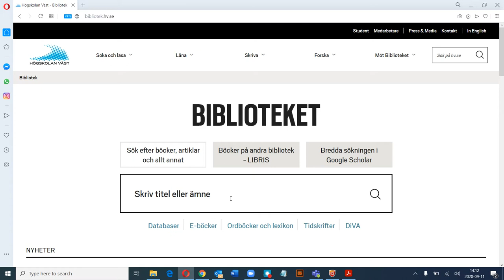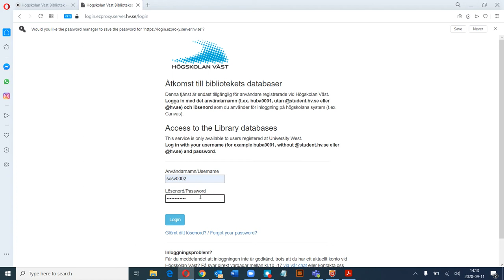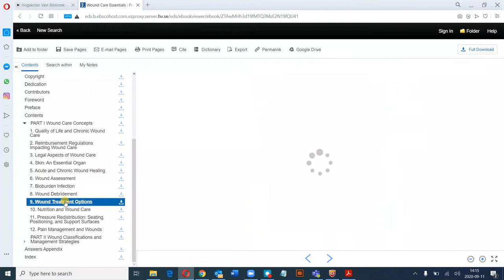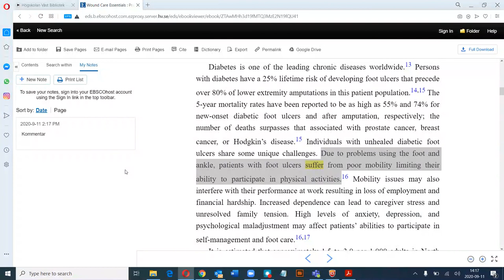Läsa en E-bok från Ebsco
Den här videon går igenom hur du kan använda och hur du läser en e-bok från Ebsco.